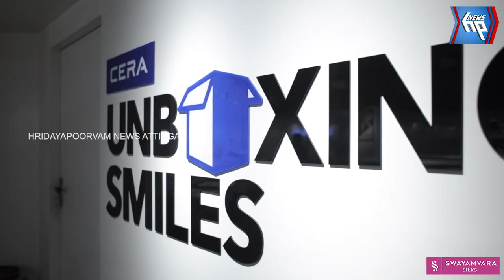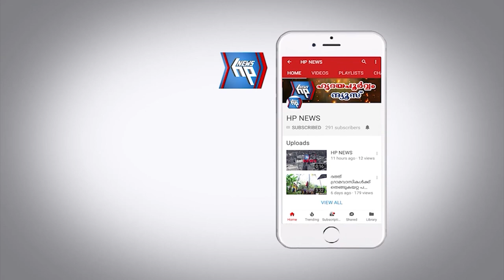ലോകവനിതാ ദിനമായ നാളെ ഫുഡ്‌ ഫെസ്റ്റും കലാസാഹിത്യ പരിപാടികളും സംഘടിപ്പിക്കുന്നു